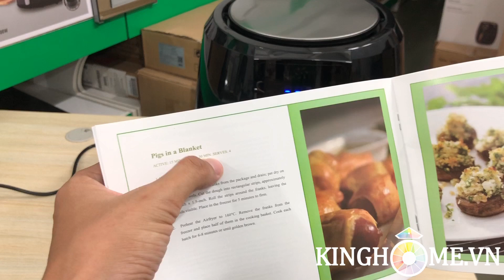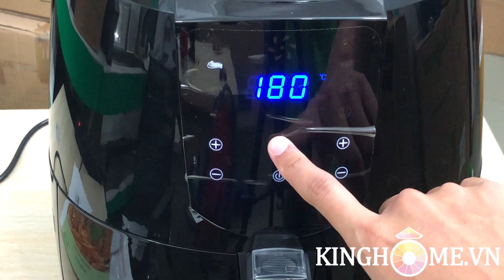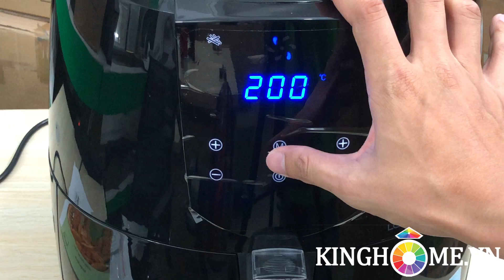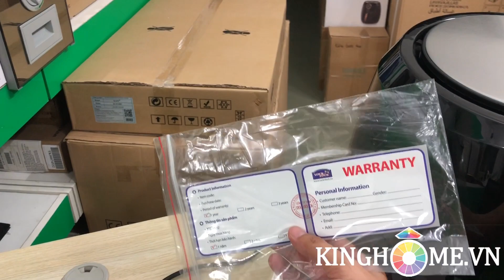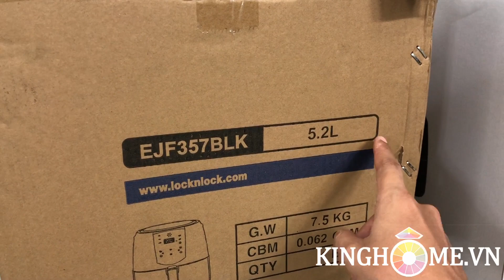[KingHome.vn] Giới thiệu và Hướng dẫn Nồi chiên Lock&Lock EJF357BLK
Thương hiệu Lock&Lock xuất xứ Hàn Quốc
Điều chỉnh nhiệt độ từ 80 - 200 độ C
Có thể mặc định thời gian đến 60 phút
Chức năng giữ ấm tối đa lên đến 120 phút
Màn hình điều khiển cảm ứng dễ sử dụng
Chất liệu : Nhựa PP, ABS, S/S, thép
Kích thước sản phẩm : 421.5 x 343 x 380.7mm
Bảo hành : 12 Tháng
𝐕𝐀̆𝐍 𝐏𝐇𝐎̀𝐍𝐆 - 𝐒𝐇𝐎𝐖𝐑𝐎𝐎𝐌 𝐇𝐂𝐌
🕋 203 Bờ Bao Tân Thắng, P. Sơn Kỳ, Q. Tân Phú, TP.HCM
𝐂𝐇𝐈 𝐍𝐇𝐀́𝐍𝐇 𝐊𝐈𝐍𝐆𝐇𝐎𝐌𝐄 𝐁𝐀̀ 𝐑𝐈̣𝐀 - 𝐕𝐔̃𝐍𝐆 𝐓𝐀̀𝐔
🕋 972 Phạm Hùng, P. Long Toàn, TP Bà Rịa
𝐂𝐇𝐈 𝐍𝐇𝐀́𝐍𝐇 𝐊𝐈𝐍𝐆𝐇𝐎𝐌𝐄 Đ𝐀̀ 𝐍𝐀̆̃𝐍𝐆
🕋 137 Nguyễn Như Hạnh, P. Hòa Minh, Q. Liên Chiểu, TP Đà Nẵng

Nồi chiên Lock&Lock EJF357BLK là dòng nồi chiên được thiết kế để chiên rán thức ăn mà không cần cho dầu mỡ đến từ thương hiệu Lock&Lock của Hàn Quốc. Nồi chiên không dầu với dung tích rổ chiên 5,2 lít, cho chúng ta chiên rán đồ ăn dễ dàng nhanh chóng và được nhiều hơn. Nồi chiên không dầu giúp người nội trợ chiên rán đồ ăn nhanh gọn ngon không bị dầu mỡ. Lại thêm nồi chiên lớn chiên được nhiều thức ăn giòn rụm bên ngoài và mềm bên trong, ngay cả khi ta chồng thức ăn lên nhau. Hãy đặt nồi ngay trên kệ bếp nhà bạn và thuận tiện sử dụng mỗi ngày.

THIẾT KẾ SANG TRỌNG – NHIỀU CHỨC NĂNG NẤU

Nồi chiên Lock&Lock EJF357BLK có thiết kế thuôn tròn theo hình bầu dục, bên ngoài được làm bằng nhựa PP, nhìn sang trọng và phù hợp với các căn bếp hiện đại ngày nay. Bạn có thể chế biến hàng trăm món ăn với nồi chiên. Nồi chiên này giúp thức ăn chín đều từ mọi phía để bạn có thể thưởng thức bữa ăn hoàn hảo vào mọi lúc. Nồi chiên Lock&Lock EJF357BLK được thiết kế để chiên, nướng thực phẩm mà không cần dầu mỡ. Nhờ vậy, nồi giúp giảm đến 80% lượng chất béo so với việc nấu bằng dầu mỡ thông thường nên bạn có thể thoải mái thưởng thức các món chiên, nướng mà không lo bị béo phì, cao huyết áp hay mắc các bệnh về tim mạch.